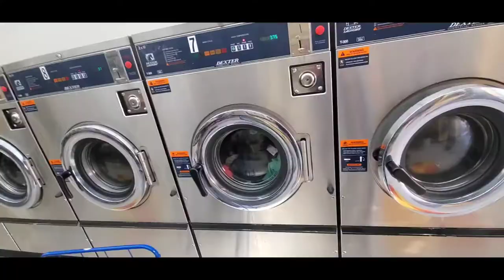MADRUGAMOS🌇🌉,Primer Shopping Del Bizcocho 👶🛍,Primera Vez Comiendo En Chipotle🌶🤢💙ANDY Vlogs 💙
☆COMPARTE.